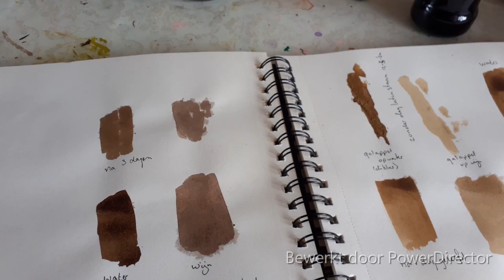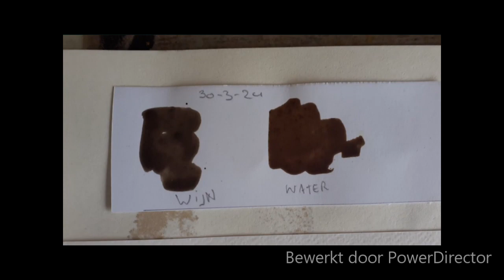galappelinkt maken deel II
Galappelinkt verder in het proces, zeven, water, wijn en roestige spijkers. En het resultaat!